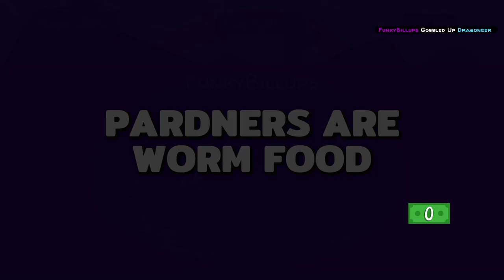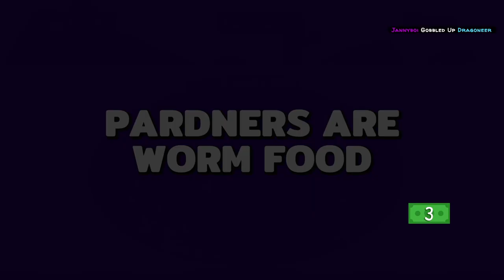The Boys Play Last Train Outta' Wormtown